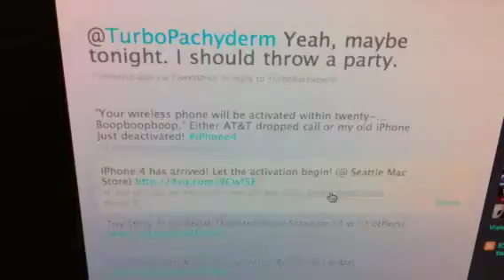iPhone 4 party!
First video taken on my iPhone 4.  Party time, excellent!